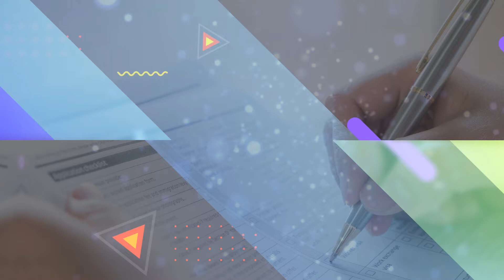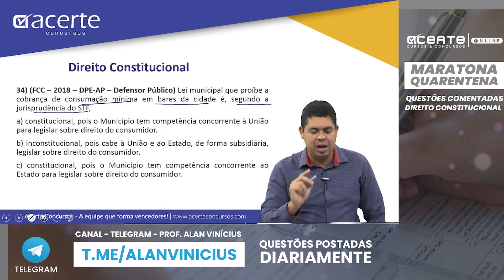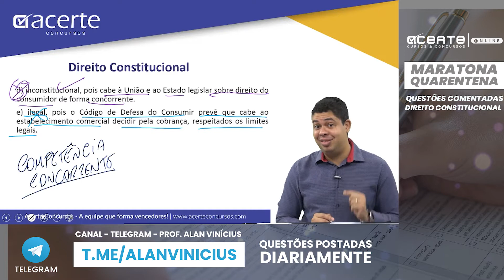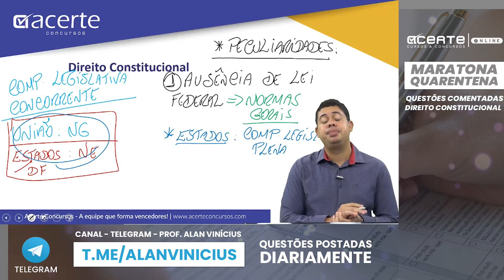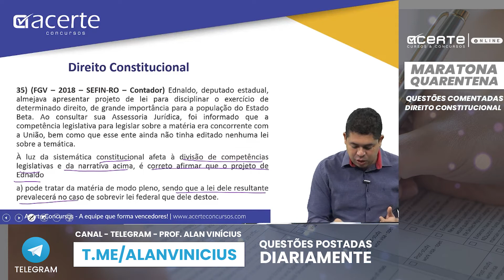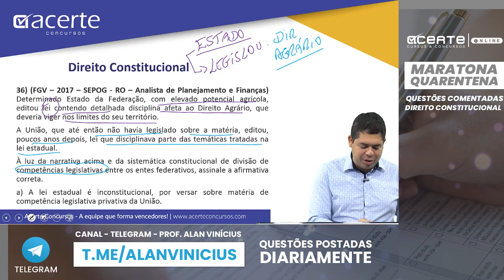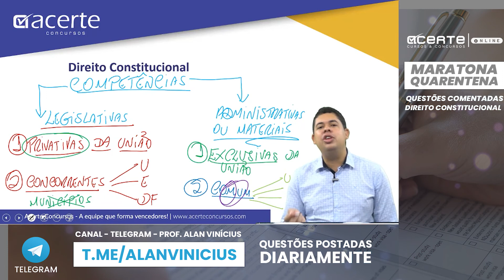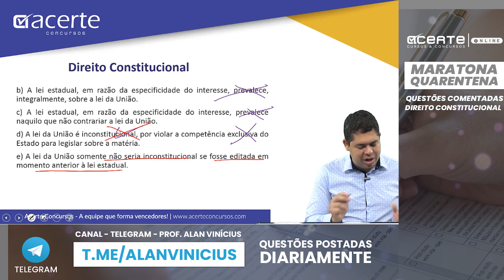ENTENDA DIREITO CONSTITUCIONAL - COMPETÊNCIAS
Maratona de Questões   Quarentena   Direito Constitucional   Questões 34 35 36